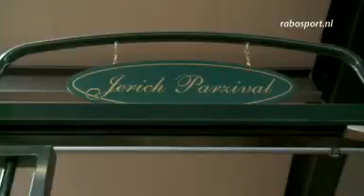De EK van Adelinde Cornelissen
Als er één kans maakt op het behalen van medailles tijdens de EK Dressuur in Rotterdam dan is het wel Adelinde Cornelissen. De dressuuramazone behoort met Jerich Parzival al weer een paar jaar tot de wereldtop. Twee jaar geleden won Cornelissen met Parzival in het Engelse Windsor al twee keer goud en één keer zilver.